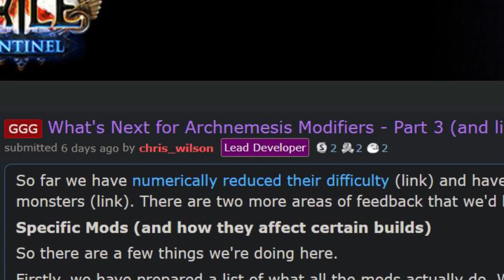My first week in Sentinel League with Whispering Ice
Ingame: @Slipperyjim